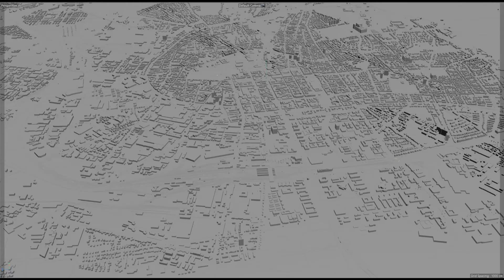Darmstadt city Germany 3d model 30km